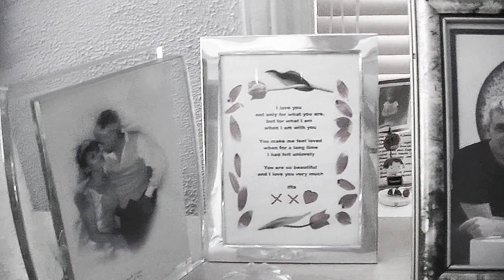Right Here, Right Now /// Arman Ray + Hyon Gak Sunim /// 현각스님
RocknRolla: A visionary treatment of the "What is Zen?" video by the distinguished British genre-polyglot multi-artist -- motown mods 69 skin liquidator dubbed 80s afropop tabu ley electro underworld house -- named Chris Taylor, known professionally as Arman Ray.

What a fantastic way to convey the Dharma. Please play its Dharma loud.

Arman Ray is a lifelong student of Soto Zen (first Jukai: 1993) and sangha member of Throssel Hole Buddhist Abbey in the UK. His Roshi was the esteemed Zen Master Jiyu Kennett, former guestmaster of Chisan Koho Zenji at Eihiji Monastery in Japan.

"The Formless Track" is the first Zen-techno (첫 간화선(看話禪)/테크노 뮤직 비디오가 앨범) album ever made. While there have been recordings of great teachers such as Alan Watts, Ram Dass, and others set to contemporary music, long after they died, this is the first album where a living Zen master is set to music specifically designed to support his Dharma teachings.

These Dharma teachings were taken from public talks delivered by Hyon Gak Sunim in Germany and Greece, engineered through the creative genius of the creative-polyglot, Arman Ray.

Hi-res downloads are available there. Any profits go directly to the Zen Center Regensburg e.V. building maintenance fund -- there is zero personal profit for Hyon Gak Sunim.

Zen Center Regensburg Official:
독일 불이선원 웹 사이트:

Authentic Temple Zen — The Online Course:
현각스님 개인 웹 사이트:

Hyon Gak Sunim: Chants on SoundCloud:
현각스님 사운드 클라우드 (만트라/염불):

Hyon Gak Sunim offers his 30 years of intensive Zen practice to others, regardless of their ability to pay or not. He is not supported in his efforts by any organization or religious Order [종단] or temple. He is able to share these teachings only due to the generosity of others.  If you wish to support his work, any donation you make will go directly toward his insurance, his health costs, and other important living expenses.

현각스님은 30년간의 강도 높은 선수행 경험을, 대가를 지불 할 수 있는 경제적 여력에 상관없이, 그 누구에게나 나누어 주고자 합니다. 스님은 이러한 노력을 이어 나가는데 필요한 지원을 그 어떠한 단체, 예컨데 종단 또는 사찰로부터도 전혀 받지 않고 있습니다. 이 거지 같은 승려의 멈추지 않은 활동을 지원하고 싶으시다면, 기부에 동참해주십시오. 기부금은 스님의 건강 보험, 건강 유지비 그리고 기타 필수 생활비로 바로 사용됩니다.

크라우드 펀딩과 비슷한 방식으로 운영됩니다.  현각스님이 참 수행 지도해주는 활동을 지속적으로 이어나갈 수 있도록 정기 구독료를 매달 기부해주시는 경우에는, 웹에서 공개적으로 이용 가능하지 않은 여러 콘텐츠뿐만 아니라 다른 어느 곳에서도 보실 수 없는 웹 톡, 법문, 비디오, 독경 및 스님의 여러 실황 방송을 받아보실 수 있는 기회가 제공됩니다.

독일 법률에 따라 여기에서 수집 된 자금은 임대료 및 유틸리티를 포함하여 독일 불이선원의 공식 운영 비용으로만 사용할 수 있습니다.

Gassho to Arman Ray for his vision and his Great Vows. Let's save all beings from suffering together saving ourselves from suffering in/from this ocean that has no way-out.

Principal Photography: 김용호 /// 이책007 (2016)
Additional in-house assist: Γιάννης Παπάκης Παπαδοπουλάκηςe